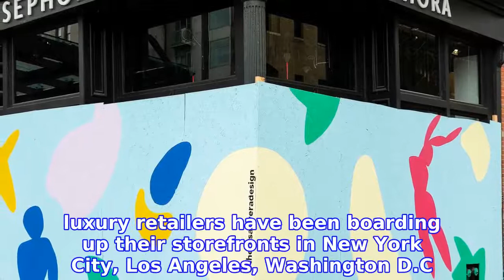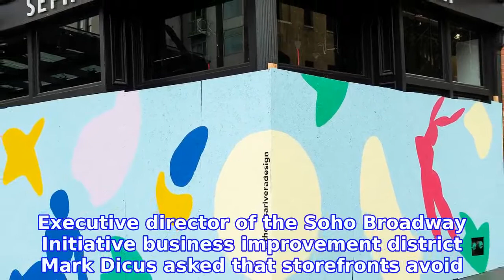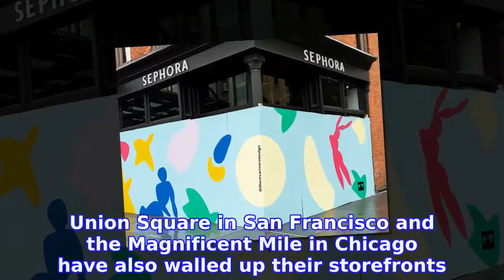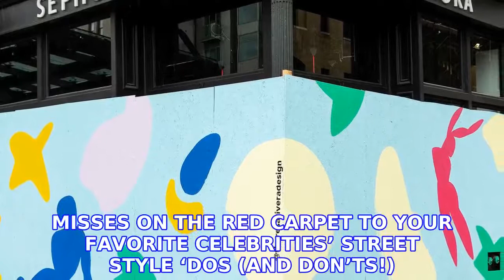Luxury Retailers Are Boarding Up Storefronts Amid Coronavirus Outbreak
With the majority of states experiencing temporary closures of nonessential businesses amid the coronavirus outbreak, luxury retailers have been boarding up their storefronts in New York City, Los Angeles, Washington D.C. and other major shopping areas.
INFORMATION
• Source: usmagazine